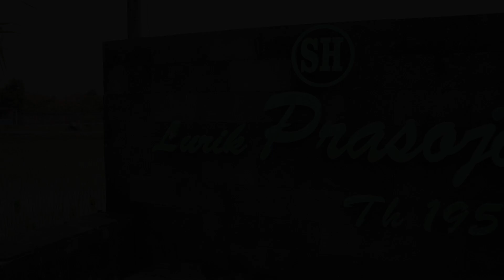Kunjungan ke Sentra UMKM Tenun Lurik di Klaten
Menteri Perdagangan, Budi Santoso mengunjungi sentra usaha mikro, kecil, dan menengah (UMKM) Tenun Lurik Prasojo di Klaten, Jawa Tengah, Jumat (22 Nov).

CV Lurik Prasojo merupakan pabrik manufaktur kain lurik dan produk fesyen dari kain lurik yang sudah berdiri sejak 1950 yang mewariskan budaya kain lurik.

Pemerintah terus berupaya dalam memfasilitasi pelaku UMKM untuk mengembangkan diri, sehingga bisa bersaing di pasar dalam negeri dan luar negeri.